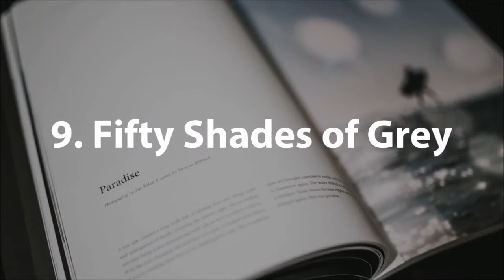Top Ten Books Everyone Should Hate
1. Emily The Strange
2. Mein Kampf
3. Emily The Strange: The Boring Issue
4. Emily The Strange 2
5. Dork Diaries: Tales From A Not-So-Fabulous Life
6. Dork diaries 3: Tales From A Not-So-Talented Pop Star
7. Dork Diaries 4
8. Dork Diaries 9
9. Fifty Shades of Grey
10. Dork Diaries 3.5: How To Dork Your Diary